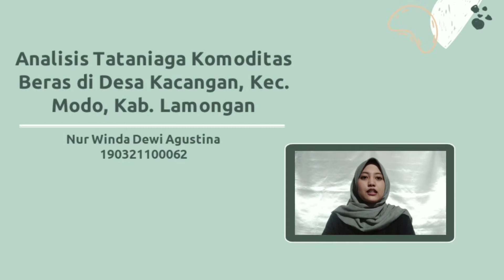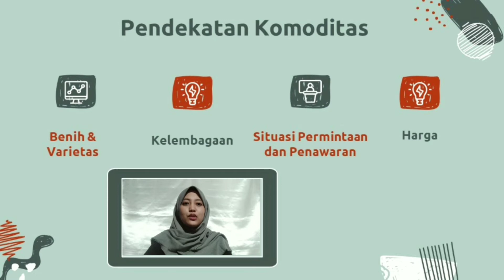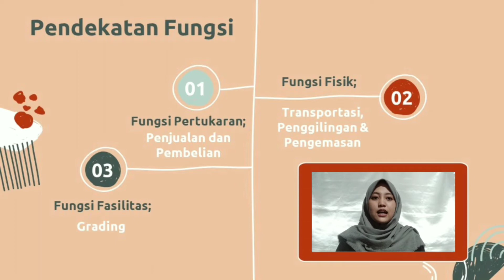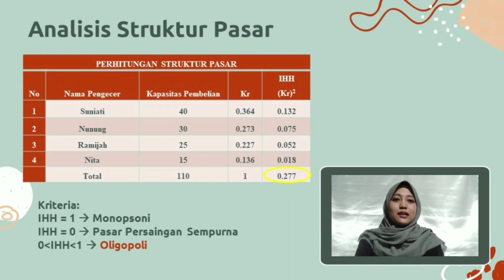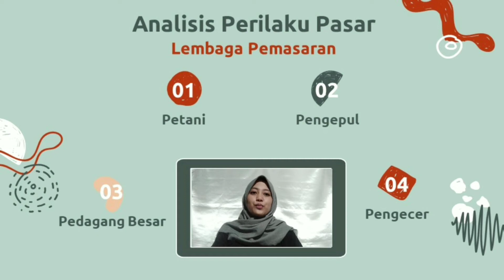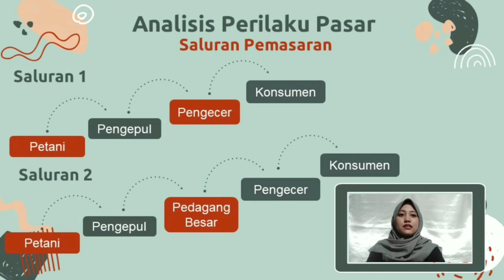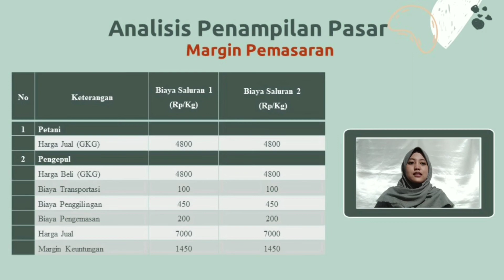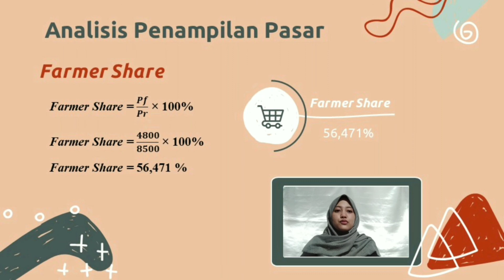Analisis Tataniaga Produk Agribisnis Komoditas Beras di Desa Kacangan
Berikut ini merupakan analisis tataniaga produk agribisnis komoditas beras di Desa Kacangan untuk memenuhi tugas Ujian Tengah Semester matakuliah Tataniaga Produk Agribisnis.

Nama : Nur Winda Dewi Agustina
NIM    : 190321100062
Kelas : TPA B

Terimakasih